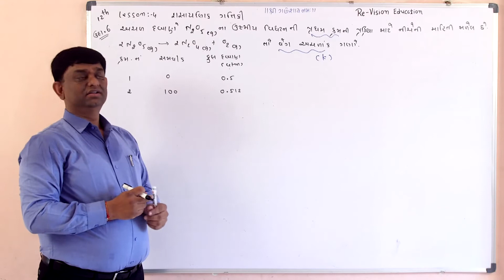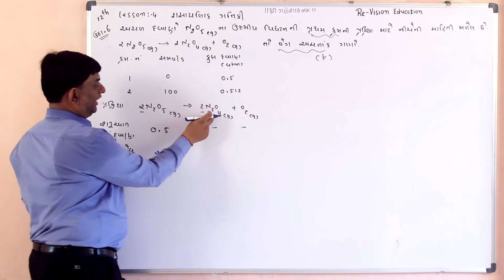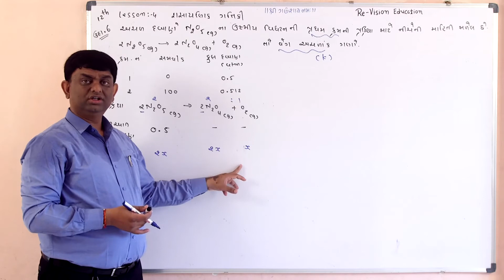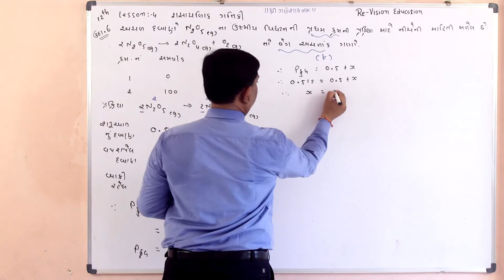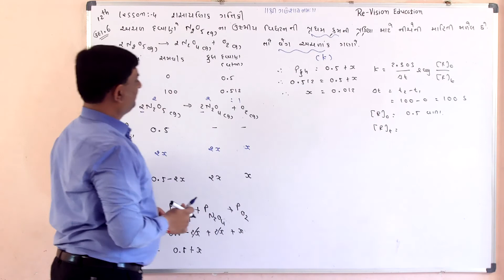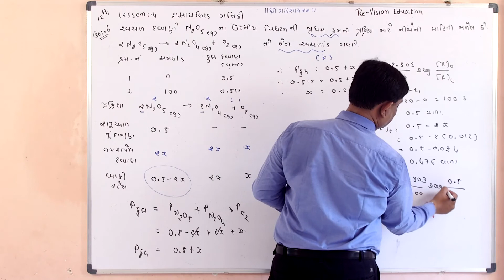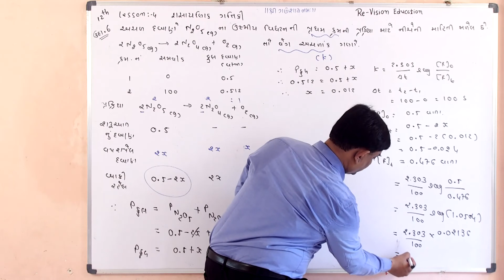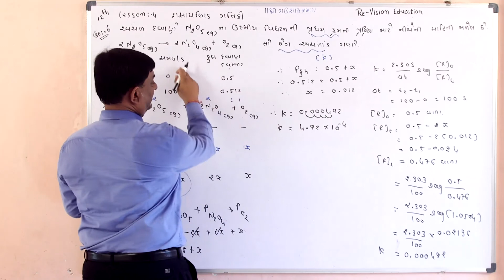Std 12 GM, Chp 4, Chem, Illustration 6